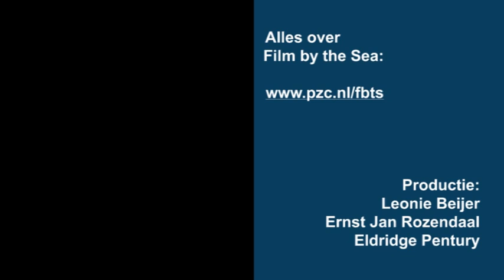Leo Hannewijk: Beste editie Film by the Sea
In het laatste festivaljournaal van Film by the Sea blikt artistiek directeur Leo Hannewijk terug en vroegen we verschillende medewerkers naar hun ervaringen. Kijk voor meer informatie op